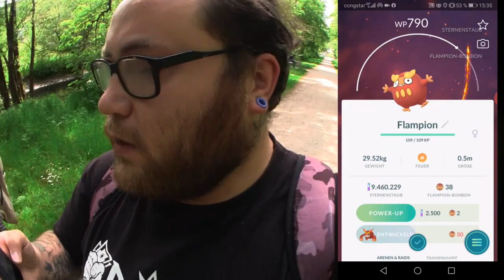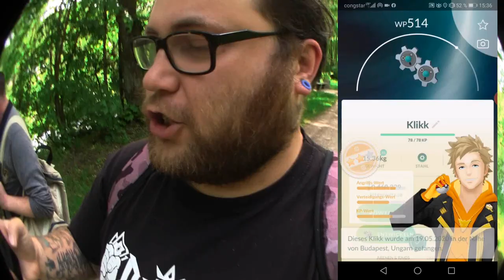Shiny aus dem 10er Ei ... (Egg Opening) | Pokémon GO Deutsch # 774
Heute seht ihr fix ein paar alte Eier ... Die sind zwar nicht 1000 Jahre alt aber sehen so ähnlich aus da es alles 10 Km Eier sind :D Es war sogar ein Shiny dabei ... Was war das letzte Shiny was ihr ausgebrütet habt ? Hab ihr überhaupt schonmal ein Shiny aus einem Ei bekommen ?
Mein Trainer Code : 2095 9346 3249 (ajvarscharf)

Viel Spaß